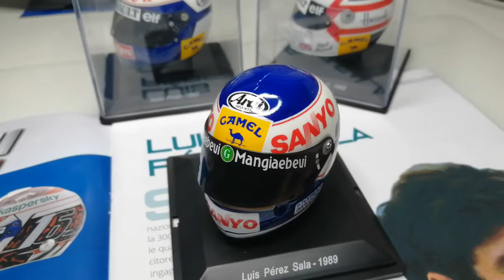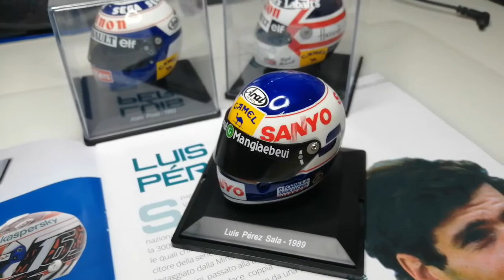Casco Luis Perez Sala 1989 e la sorpresa in edicola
Casco Spark Luis Perez Sala minardi 1989
Collezione caschi dei più grandi piloti di F1